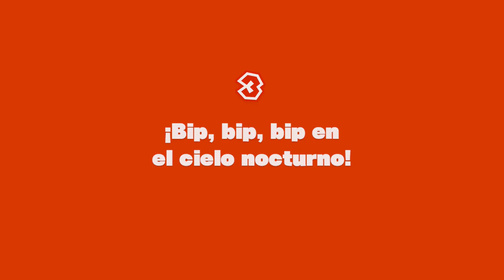[Switch] Captain Toad Treasure Tracker - Parte 3 - Capítulo 3